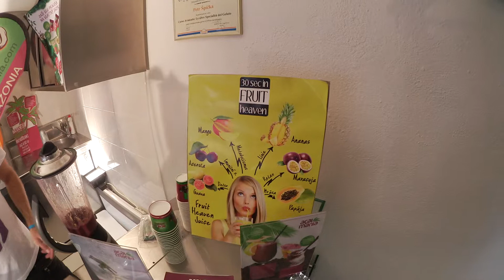Acaico s Mangem Natigela